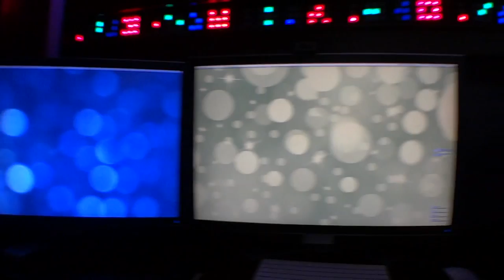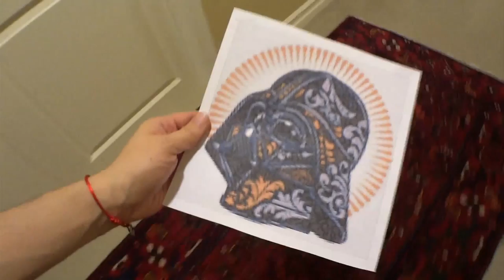Pirillo Vlog 559 - Totally White Dark Side (of the Force)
1420 NW Gilman Blvd 2543